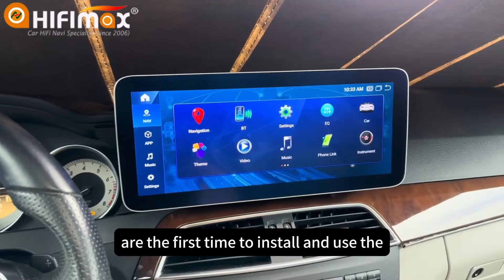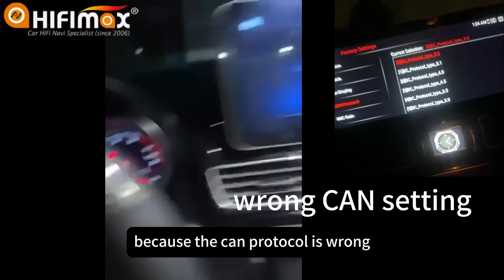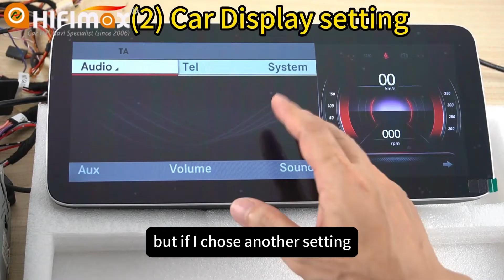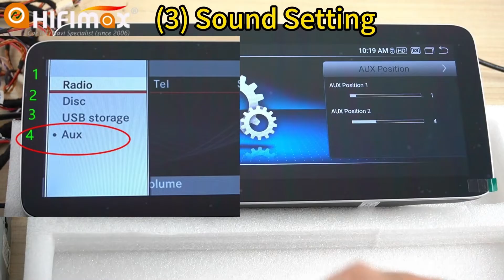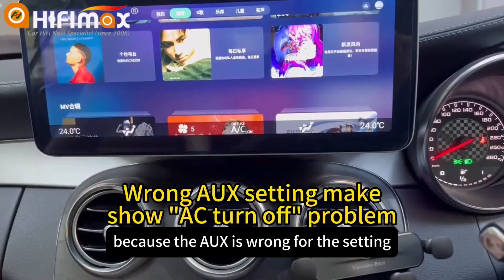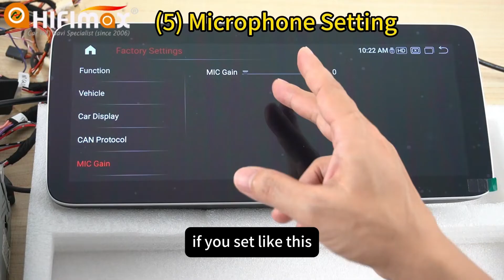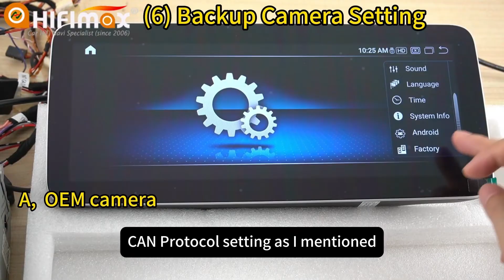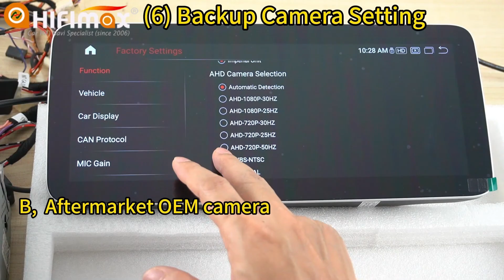Mercedes Benz Android 13 Screen 6 Basic Setup Tips | Mercedes Android GPS Trouble Shooting!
Aftermarket HIFIMAX Mercedes Benz Android 13 Screen 6 Basic setting guide, the Mercedes Android GPS Trouble Shooting！

6 basic setting included
1- CAN Protocol - wrong setting will made factory functions not work
2 - Car Display - to have android screen show original menu correctly
3 - Sound setting - fix no sound problems
4 - Unit change from Km/h to MP/H
5 - Microphone setting (for no sound or noise problems)
6 - Backup camera (OEM / Aftermarket camera setting and trouble shooting)